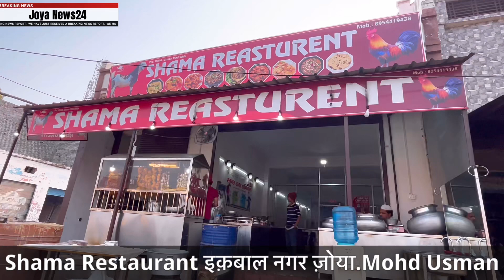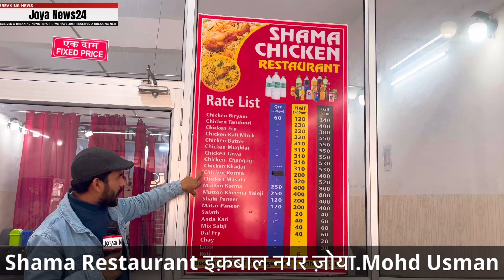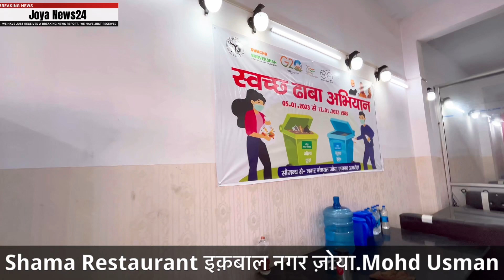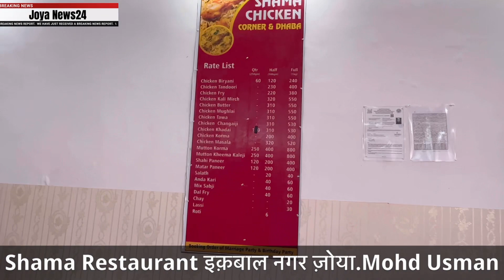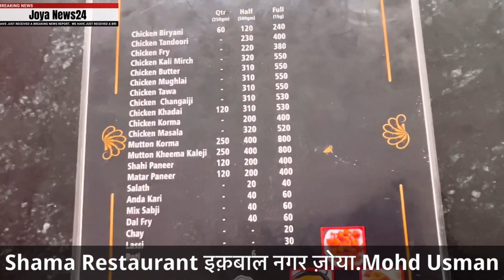IS THIS THE BEST CHICKEN BIRYANI IN IQBAL NAGAR?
Join me as I venture into Iqbal Nagar to find the most mouth-watering and aromatic Chicken Biryani in town! In this video, I'll be reviewing a popular spot that claims to serve the best Biryani in the area. From the flavors to the presentation, I'll be judging it all to see if it lives up to the hype. If you're a Biryani lover like me, you won't want to miss this! So, is this the best Chicken Biryani in Iqbal Nagar? Watch till the end to find out!